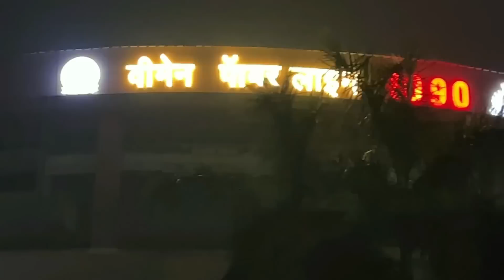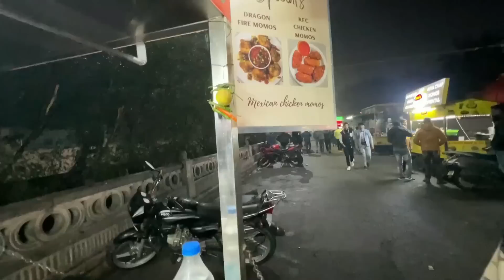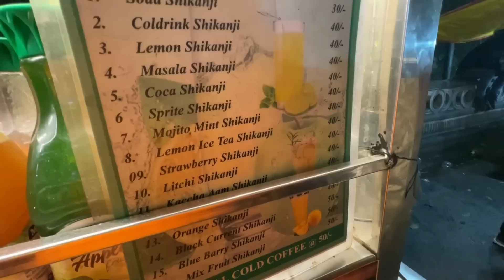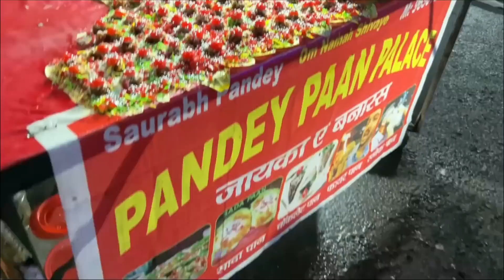Rs.1000 Lucknow Street Food Challenge at "Chatori Gali" 🤑| Budget Challenge💸